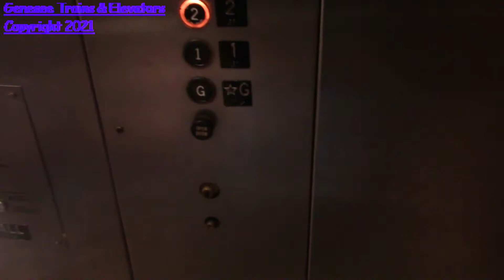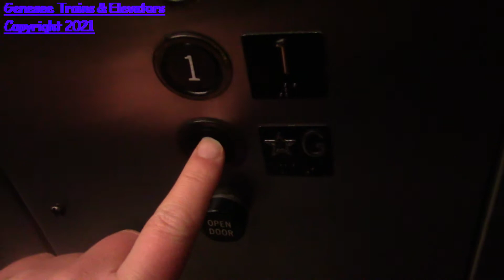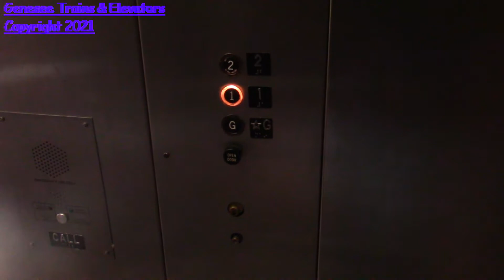A Day with Brandon, in Fairport, NY 1-09-2021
(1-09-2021) Enjoy this video, as me and my good friend Brandon watch trains, and ride an elevator in the village of Fairport, NY.  The weather was nice for being in at the beginning of January, which allowed for a pretty nice day of train watching.  While not active now, after the COVID-19 pandemic is under control, he and I will be going out filming a lot more, and I can bet he will produce top notch content.  That all being said folks, enjoy the video, guys! =) :D